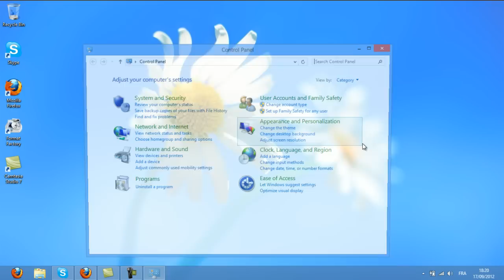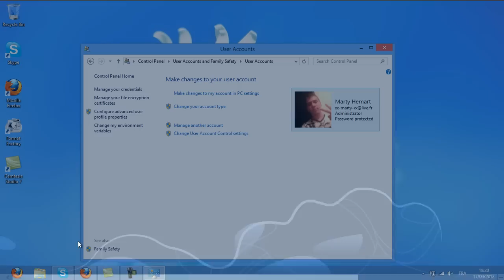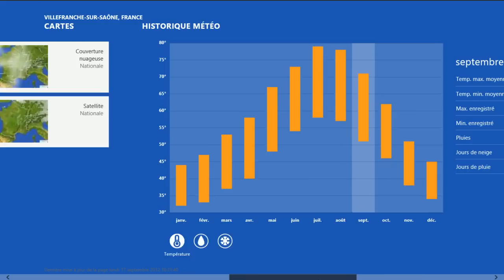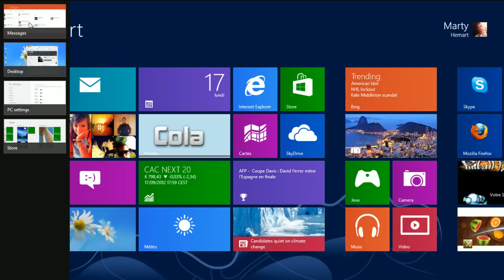Windows 8 Présentation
Petite démonstration de la version Pro de Windows 8 Officiel :p